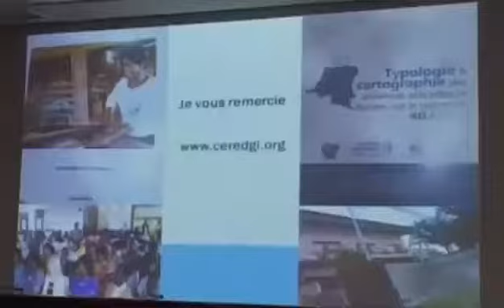Mission de suivi de la Plateforme des femmes de la CIRGL en RDC, juin 2019